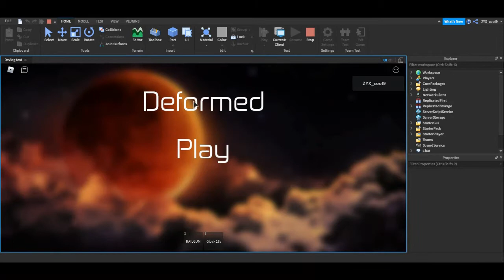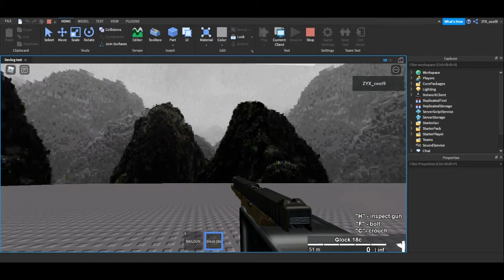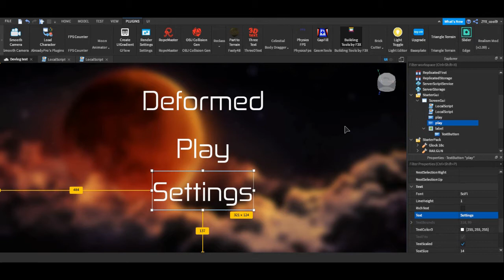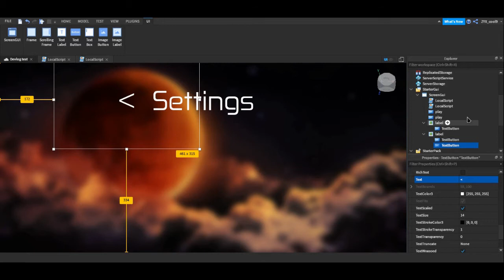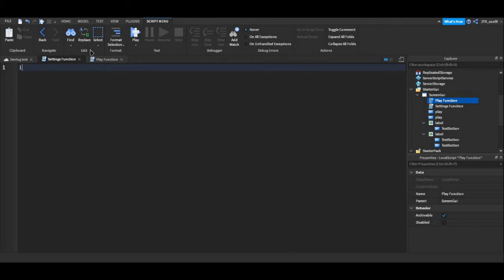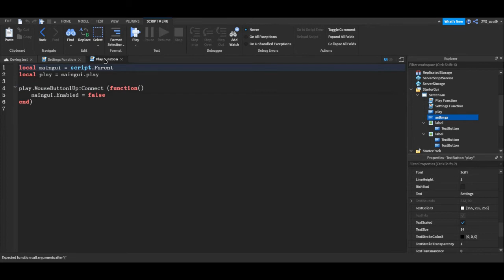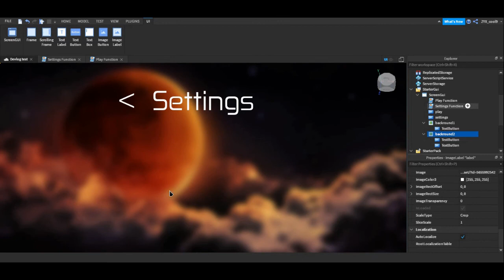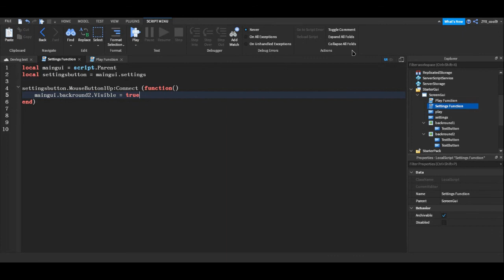Deformed: Devlog #2 Part 1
This Game Was Made In Roblox Studio

Most Devlogs Are Made In Unreal Engine Or Unity But I Made I Think The First Roblox Devlog?

Wishlist My Game --Make An Account And Follow(hit The Star Icon) For Updates And Stuff

Roblox Is A Fun Game Aimed At 7-13 And Its Game Engine Is Pretty Good For What It Is